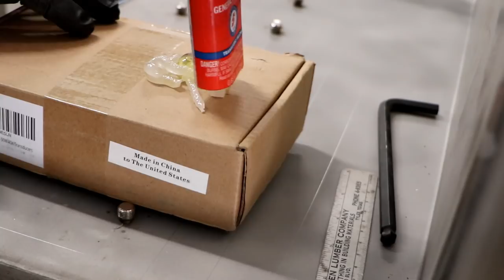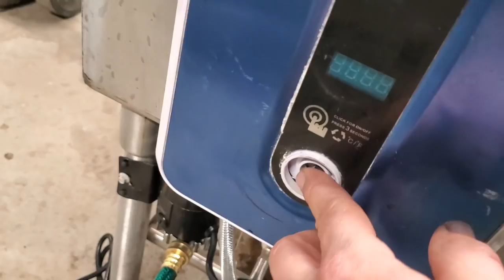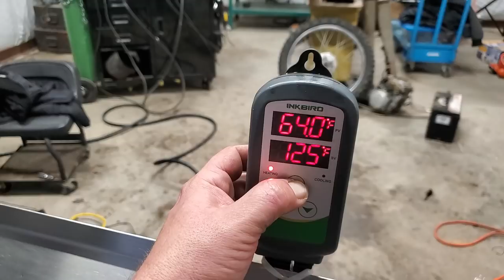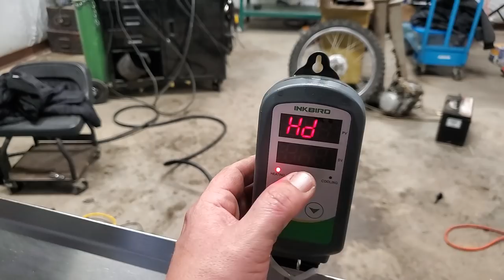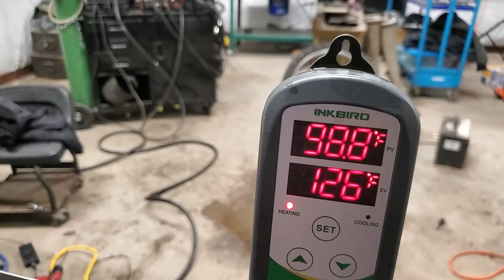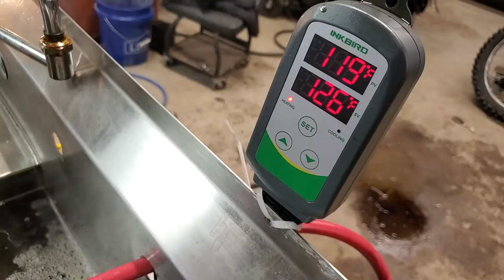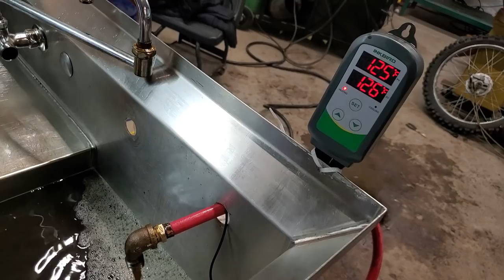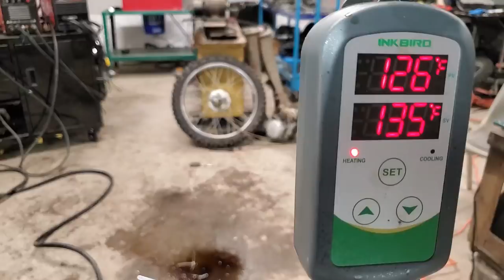Forget everything you know about RUST REMOVAL!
Don't miss the Mother Earth News Fair! Amy and I never miss a year and now I have been invited to speak at the event! Come share this important event with us!

Here are the links to the Diy Evapo-Rust ultrasonic parts!
Get your Evapo-Rust Here
5 gallon
3 gallon
1 gallon